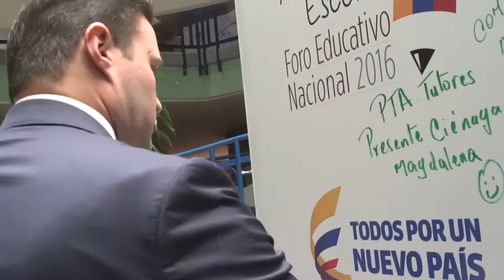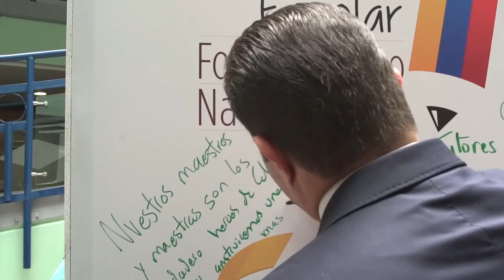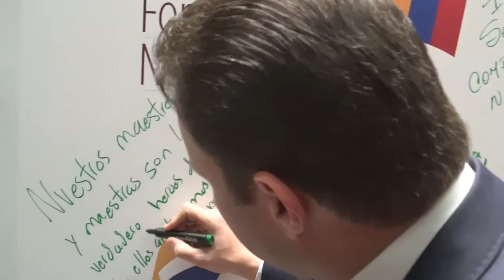Rueda de prensa - Ministro (e) Francisco Cardona en Foro Educativo Nacional 2016